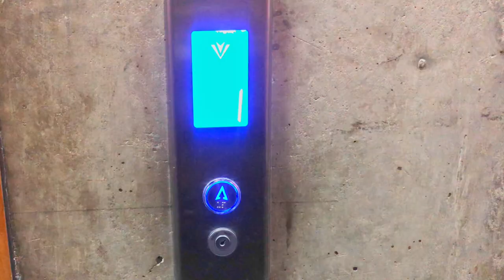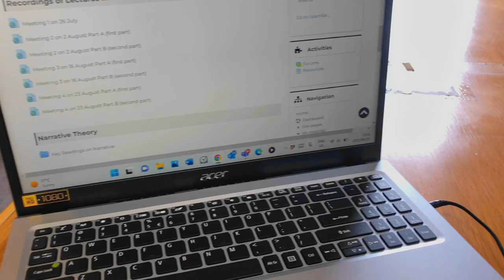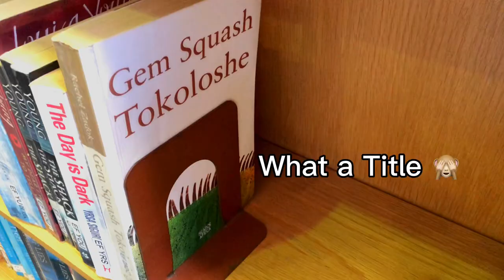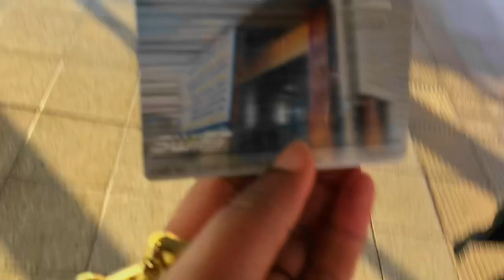A NEW CHAPTER: shopping,studying,getting back to my life,Karyn White concert🦋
Join the Jellybean Squadd!!!🥺
Heyyy guys I’m finally back
I’m gonna try be more consistent with content 🦋🦋